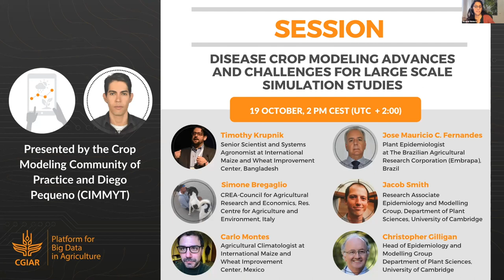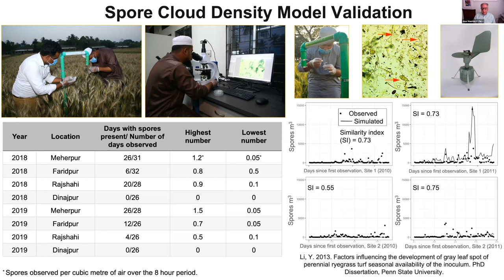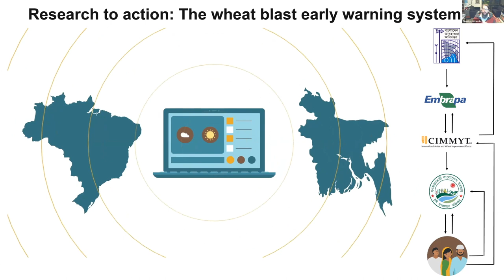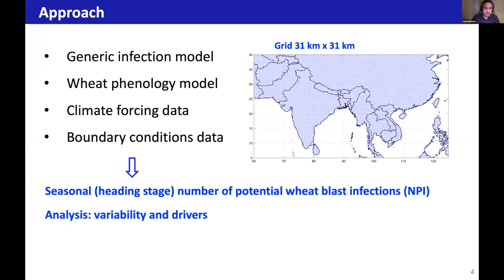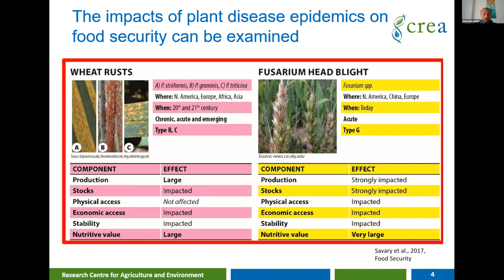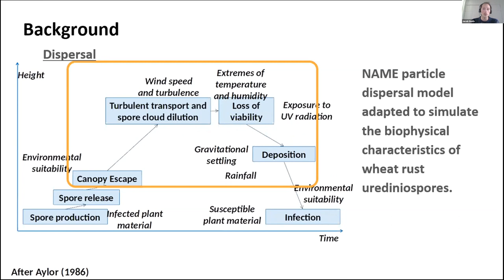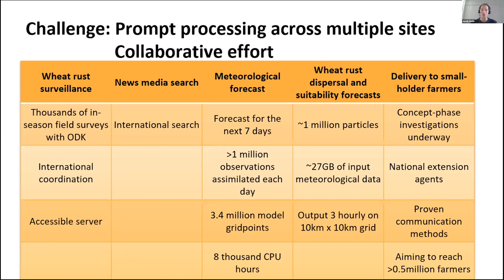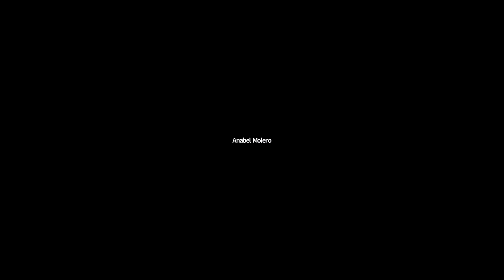Disease Crop Modeling Advances & Challenges for Large-Scale Simulation - 2020 CoP Convention session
Crop pests and diseases assessing and monitoring are important aspects of agricultural systems to consider for assuring food security in many parts of the world. Multidisciplinary approaches such as crop growth modeling integration with pests and disease modeling have advanced in this aspect to develop warning systems and crop damage assessments tools. In this session we present some aspects of crop disease modeling including minimum data requirements, integration of disease and crop growth models, and successful applications of crop disease modeling new technologies.

Speakers
-Diego Pequeno
-Timothy Krupnik
-Jose Mauricio Fernandes
-Simone Bregaglio
-Carlos Montes
-Jacob Smith
-Christopher Gilligan